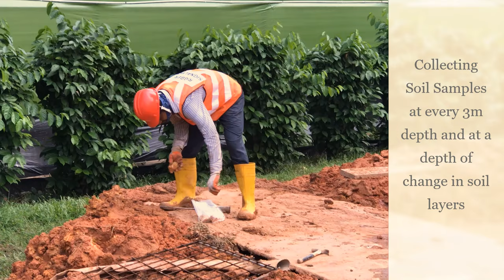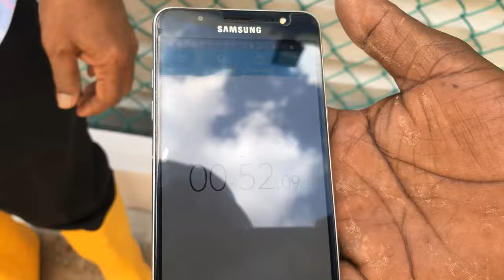BORED PILING WORK SEQUENCES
This video visually explains the sequences of the Bored Piling works.

Bored piles, also known as replacement piles, are a commonly-used form of building the foundation that provides support for structures, transferring their load to layers of soil or rock that have sufficient bearing capacity and suitable settlement characteristics.

Bored piles are piles where the removal of soil forms a hole for a reinforced concrete pile which is poured in situ. The soil is replaced by the pile, hence 'replacement' piles as opposed to displacement piles where the soil is forced away by driving or screwing the pile.

Bored piles are used primarily in cohesive subsoils for the formation of friction piles and when forming pile foundations close to existing buildings. They are popular in urban areas as there is minimal vibration, where headroom is limited, where there is no risk of heave, and if there is a need to vary the length of the piles.

Installation
Bored piles are drilled using buckets and/or augers driven by percussion boring (vibratory hammers) or through the rotary boring (twisting in place).

In unstable soil strata, the use of bentonite fluid assists in stabilizing the bore especially in large diameter deeper piles and allows the insertion of heavily reinforcing steel cages. This is known as flush boring (see more below).

If the boring and pouring take place simultaneously, piles are known as continuous flight auger (CFA) piles.

Piles are known as large diameter piles if they are 600 mm or more in diameter. Small diameter piles of less than 600 mm are sometimes placed in groups under a common pile cap to receive heavy loads.

Large diameter piles can have their bearing capacity increased by under-reaming the shaft at the base. This is achieved by an expanding cutting tool that cuts a conical-shaped base up to three times the diameter of the main shaft.

The form of support to the pile or borehole affects the pile formation. Bored piles can be either supported or unsupported.

Unsupported piles
Where piling is undertaken in stable soils it may be possible to bore and place the concrete without first lining the hole. However, precautions need to be taken by lining the first meter of the hole to prevent surface soil from falling into the hole.

Supported piles
There are two categories of supported pile depending on the casing or lining that is used.

Permanent casing
The borehole can be formed by the percussion method which involves a heavy cutting tool on a small tripod that is dropped from its raised position using a winch to cut out a cylinder of earth. The operation is repeated until the hole has been sunk to the required depth. As the cutting proceeds, a thin sectional lining is inserted into the hole to prevent its collapse. Alternatively, the borehole can be formed by the rotary method in which the rotary drill operates within the casing or lining.

Temporary casing
It is common for the borehole to be supported by a screw-jointed steel lining which is removed either during or after the concrete has been placed. The tube can be winched or jacked out of the ground.

Flush boring uses a fluid such as a bentonite to flush material from the hole, which has been loosened by drilling. The fluid can be poured from above (reverse flushing) or pumped through the drilling rod (direct flushing). The bored hole is lined with a temporary steel casing to prevent the collapse of loose surface soil. As the boring proceeds, bentonite is continuously fed into the hole.

At the required depth, reinforcement is lowered through the bentonite and concrete poured. The bentonite is displaced by the concrete and pumped back up out of the hole. As the concrete reaches the hole’s upper level, the temporary casing is withdrawn.